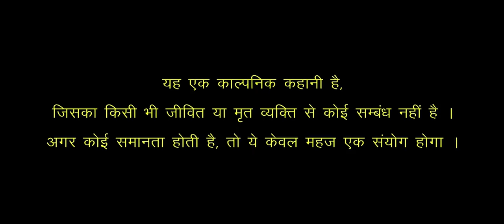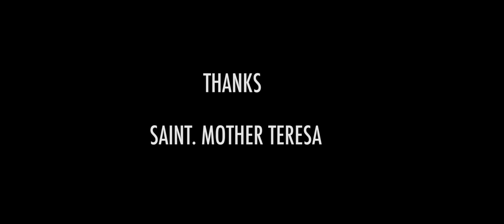Uttar Kumar : Chora Mera Bodyguard Part 1 | Kavita Joshi | Dhakad Chhora | New Haryanvi Film 2020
Uttar Kumar : Chora Mera Bodyguard Part 1 | Kavita Joshi | New Haryanvi Film 2020 | Sonotek Film

Sonotek हरियाणवी Films Present “ Chora Mera Bodyguard Part 1 ” a Latest New Haryanvi Movies. We present to you “Sonotek Films”  Directed by " Name " " Star Cast " " exclusively on Sonotek Films.

Video credits :

DOP- RAM .JAGDISH. YADAV